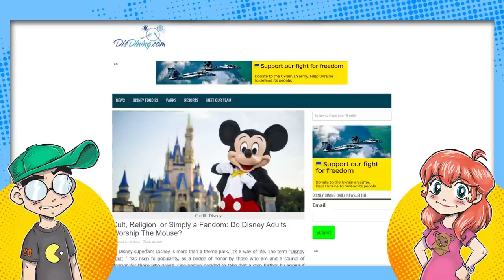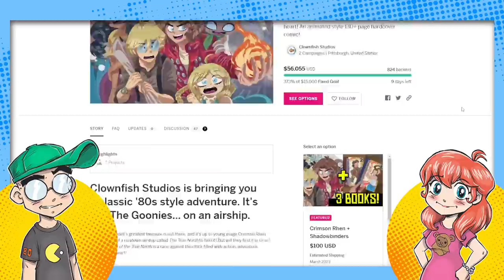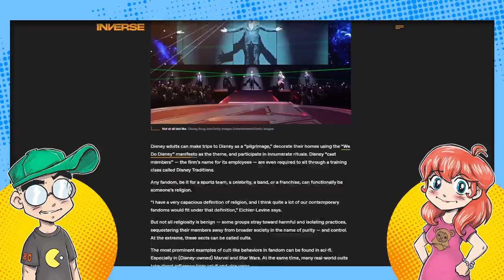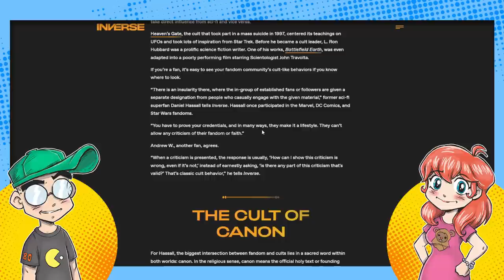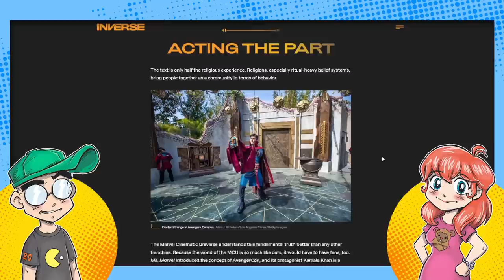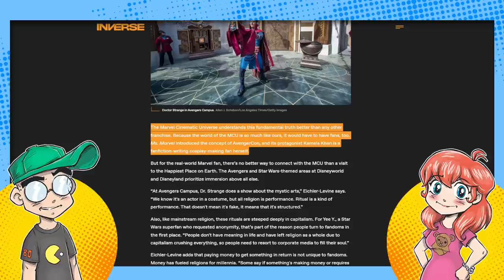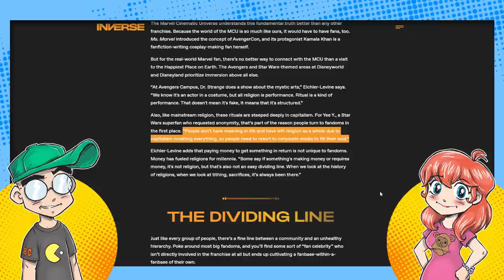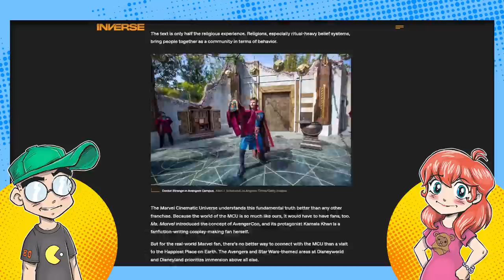Disney Marvel and Star Wars STANS are in a CULT?!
Disney MCU and Star Wars fandoms are basically religious cults now, says an article on Inverse. This including attacking heretics for wrongthink. It's a very interesting piece that claims pop culture (and Disney in particular) has literally replaced religion for some people looking for meaning in life, and that the faithful will lash out to defend their beliefs. Wild...